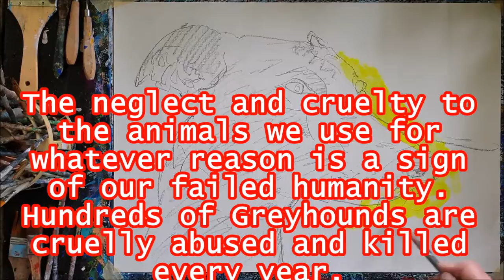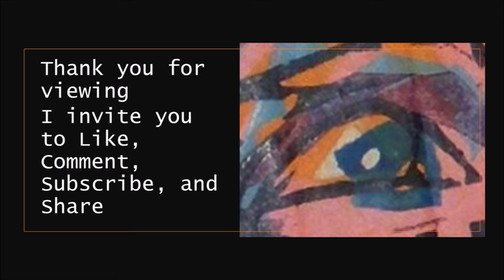271 of 365 - Year-Long Daily Painting Challenge - Rescue Greyhound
I do this painting challenge because it is hard work. I refuse to fall for all the useless celebrity nonsense and war on academia in favour of hopeless people with platforms on social media. Doing something that requires viewers to experience the depth of my thoughts through artwork means others need to discover their own ideas, places, and beliefs about the world. Abstract marks challenge conventional views of beauty and need free thought; there is no abstract painting in North Korea.
I have always been an Outsider artist which suits me fine. So, I see my work as a way of observing the world about me because it interests me beyond what is obviously seen. My fast-painting style does not try to catch every detail, but rather a glance. After all, I was born in the great Modernist era where abstract expressionism created a new view of the world. I use my memories, and I maintain an artist diary for ideas and scenes that I can use. As well, I made ceramic creatures for many years, and it was my practice to keep a new artist notebook every year. Art practice’s role is self-discovery and self-expression.
The paintings are done with acrylic paint on heavy canvas-style papers which range from cotton to synthetic, and Gesso on thick recycled acid-free surfaces. Serious painting or any other form of artwork is generally a solitary activity that suits people on the Autism Spectrum.
I believe the attack on the Ukraine changes everything. The world may not go into global conflict, but it will feel like it. The pandemic is still with us, global warming is a reality, and autocratic rule will diminish our lives.